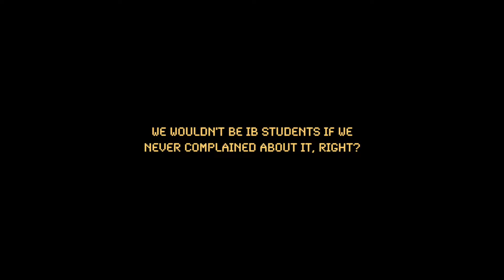the final week of high school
KGV class of '23